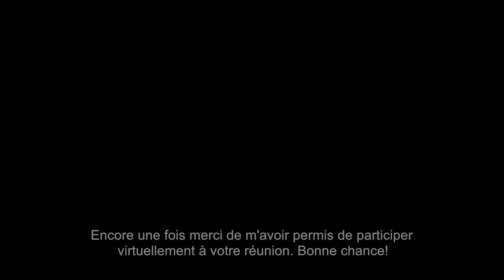Alison Woodhead, Manager of the Oxfam International GROW campaign.